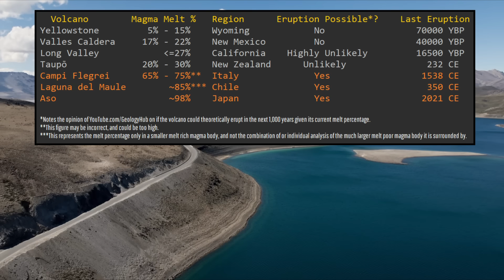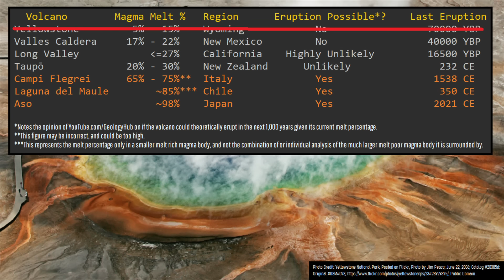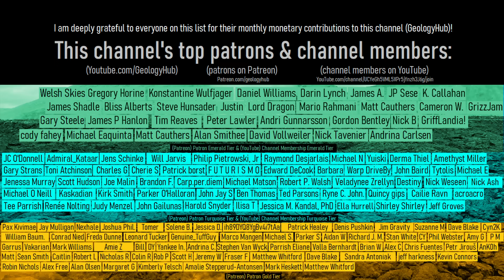Yellowstone is Closer to Erupting than Previously Thought; More Liquid Magma Detected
The Yellowstone supervolcano is closer to erupting than previously thought, per the results of a new scientific paper which was recently published. This raised the amount of liquid or melt in its magma chamber from an estimated 5 to 10% to 28%. This video discusses what this means and provides some context of this figure regarding other volcanoes, including California's Long Valley Caldera.

Thumbnail Photo Credit: Yellowstone National Park, Posted on Flickr, Photo by Jim Peaco; June 22, 2006; Catalog 20385d; Original IT8M4078, Public Domain

Sources/Citations:
[1] Sin-Mei Wu, Hsin-Hua Huang, Fan-Chi Lin, Jamie Farrell, Brandon Schmandt, Extreme seismic anisotropy indicates shallow accumulation of magmatic sills beneath Yellowstone caldera, Earth and Planetary Science Letters, Volume 616, 2023, 118244, ISSN 0012-821X, CC BY 4.0

0:00 Yellowstone Volcano
1:58 A New Scientific Paper
2:23 Long Valley Volcano
3:56 Yellowstone Analysis
5:04 Conclusion